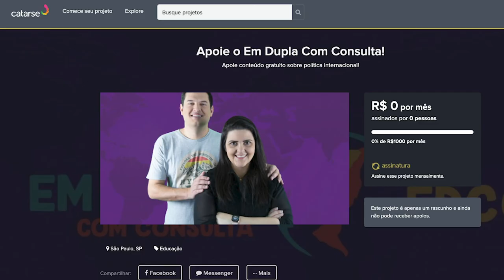As dúvidas mais comuns sobre o curso de Relações Internacionais | EDCC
É muito comum se questionar antes do vestibular qual o curso ideal. Para muitos, a carreira em Relações Internacionais aparece como promissora e de bastante atratividade. Por isso, também é normal que existam muitas dúvidas sobre o assunto, o curso, a faculdade etc. Neste vídeo discutimos as principais dúvidas e que sempre aparecem na nossa caixa de comentários: precisa falar muitas línguas? Tem matérias de exatas? Dá para ser diplomata? E muitas outras! Esperamos que esse vídeo possa ajudar a sanar algumas dessas questões e ajudar quem ainda estiver em dúvida. PS: RI é mó légal, bora!